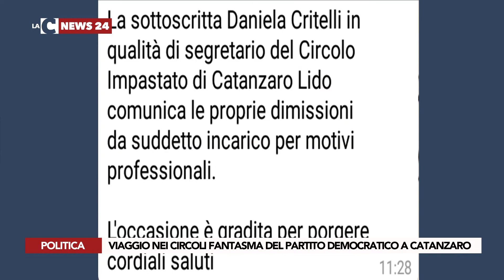VIAGGIO NEI CIRCOLI FANTASMA DEL PARTITO DEMOCRATICO A CATANZARO